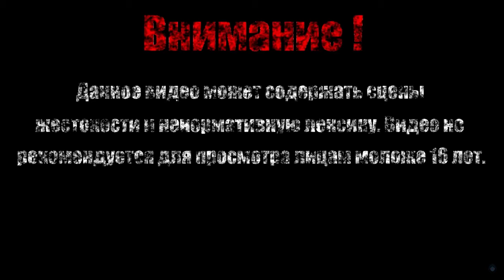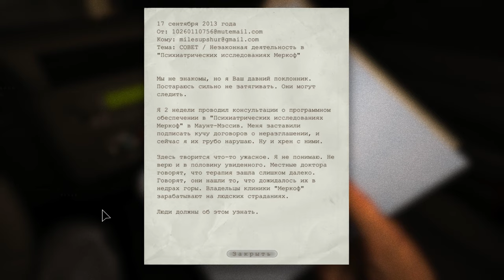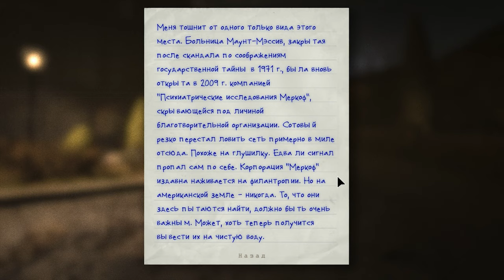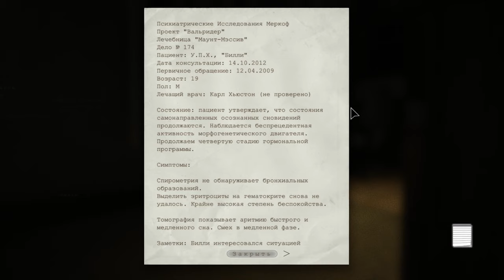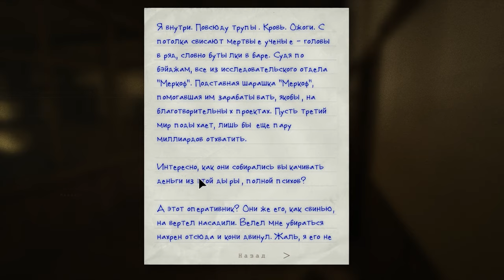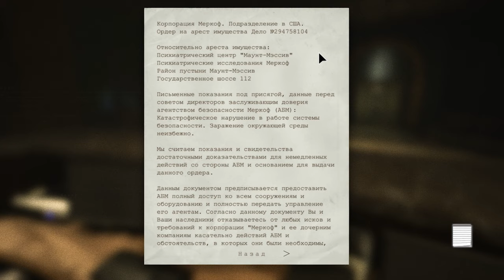В ПОИСКЕ СЕНСАЦИИ【Outlast】#1